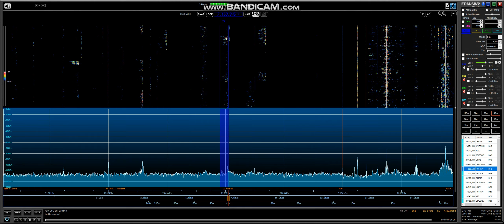40m Special Event Station GB139SQN 6 7 18 @ 19 48 UTC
GB139SQN special event station 139 (J) Squadron Centenary Year,  will start transmitting on 6th July 2018 until 9th July 2018 from Langar Airfield, near Bingham, Nottinghamshire, a former RAF station during WW2. received In Manchester England  Using Elad FDM-DUO FDM-SW2 MFJ 1025 Noise Cancel / Signal Enhancer Bonito GI300 galvanic isolator Global AT-1000 preselector, Main Antenna Wellbrook ALA1530PE Active Loop/AUX Antenna Wellbrook ALA1530LN Active Loop (All Indoors) Thanks For Watching 73 Jeff